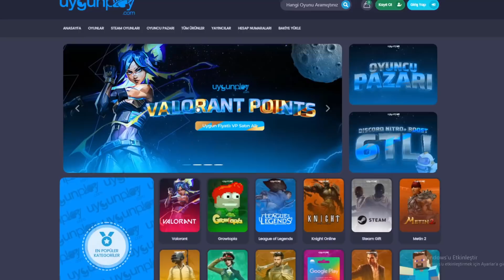ÖLÜYORUM LAN (Corona)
Corona,Eleştiri,Podcast,sadece enes,neo toprak,eleştiri videosu